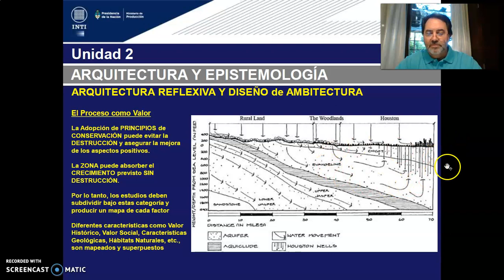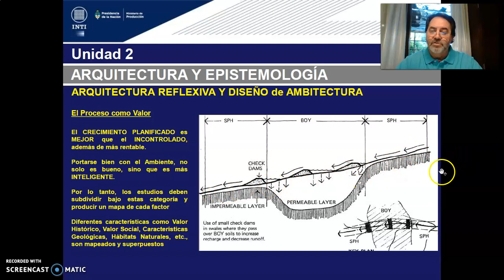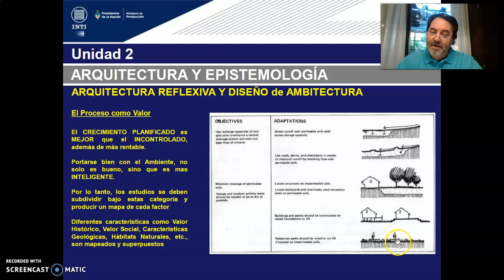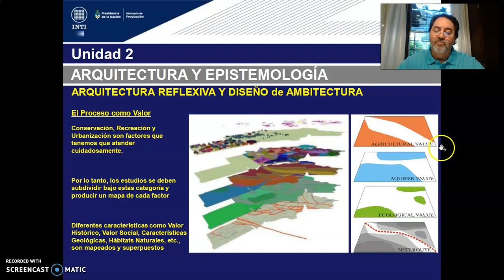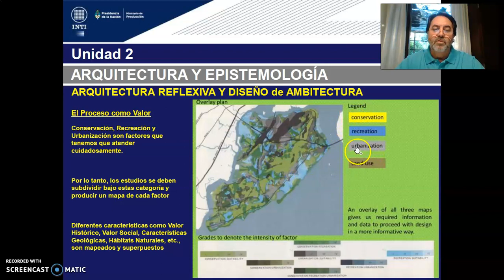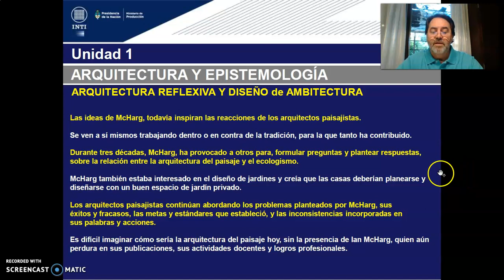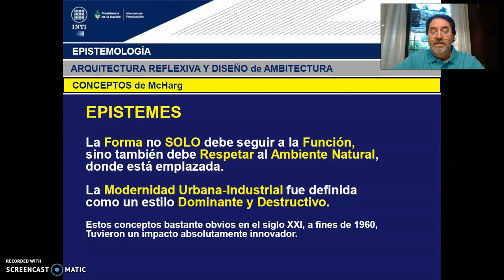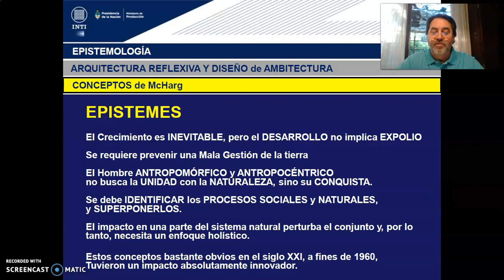TEORICO 5 - Tema 1.Proyectar con la Naturaleza. Ian McHarg (PARTE 3). Arq. GILDEZA